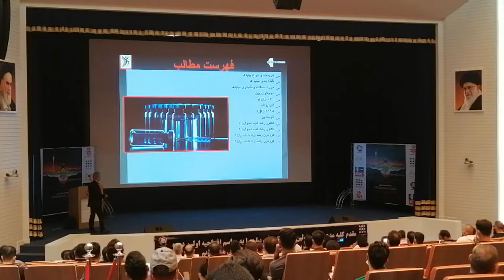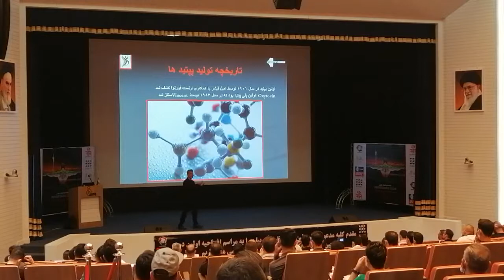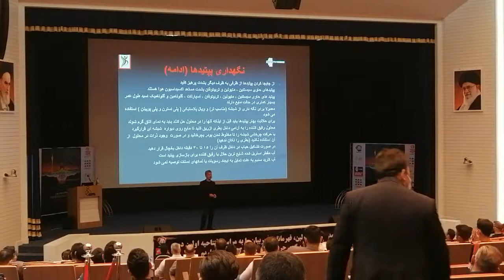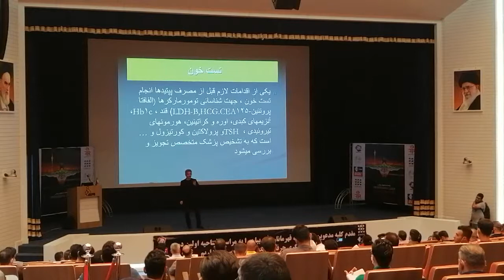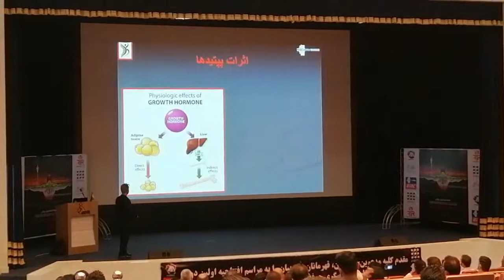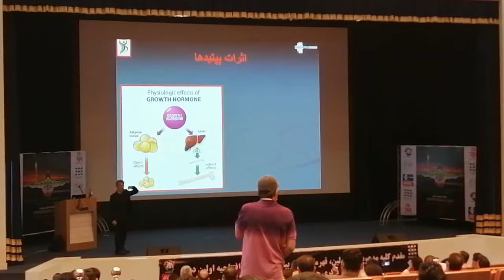میخوای بدونی پپتید چیه بسم الله